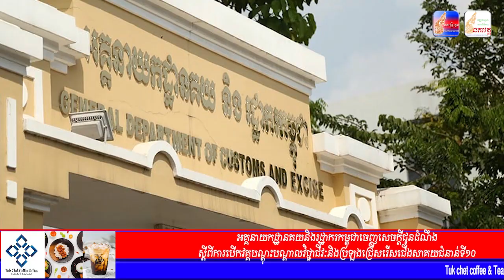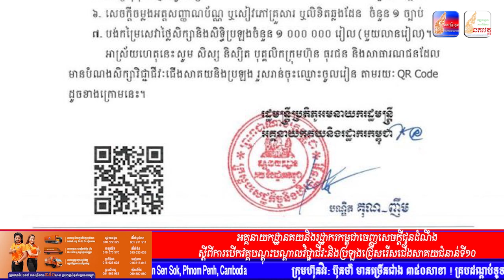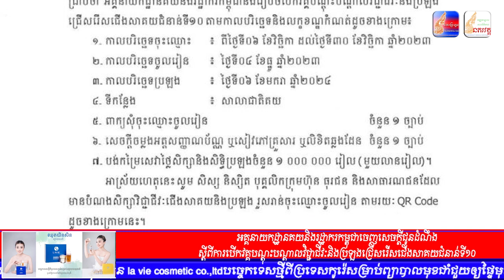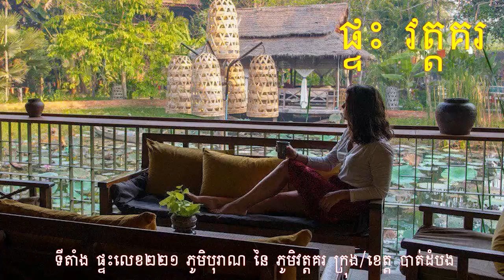ព័ត៌មានពេលព្រឹក: សរុបព័ត៌មាន ជាតិ និង អន្តរជាតិ ប្រចាំថ្ងៃ